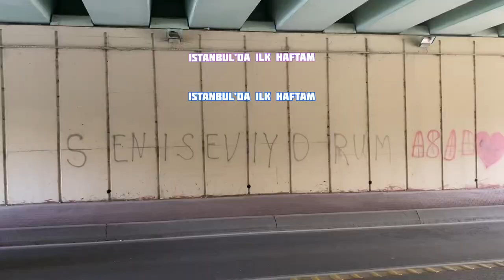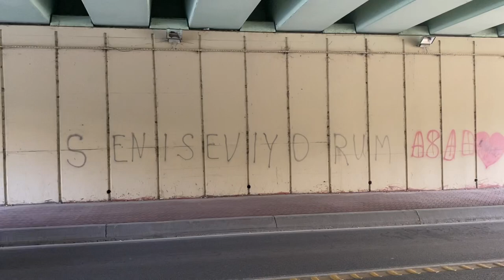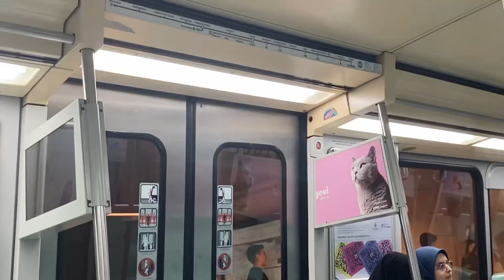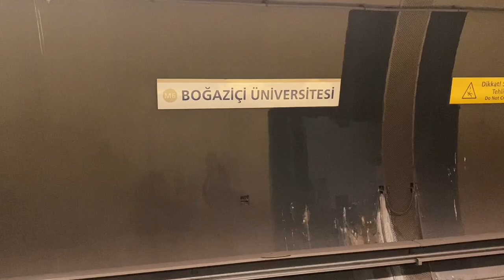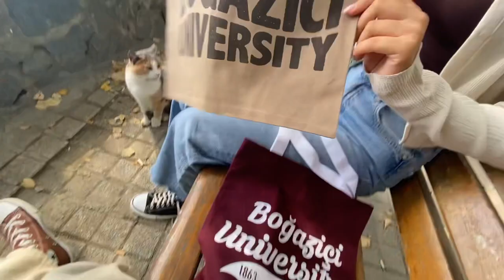istanbul’da ilk haftam(boğaziçi,yurda yerleşme,yolculuk)